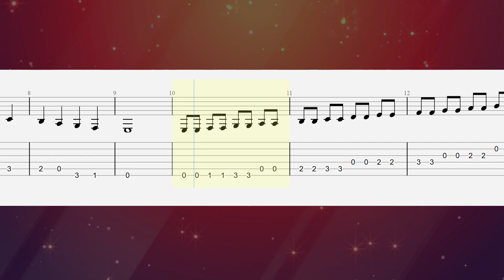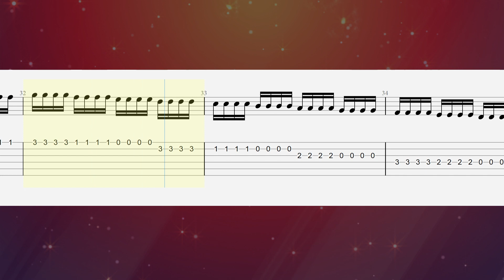C Major Scale Exercises || Tabs & Notations 🎸🎸🎸 (Best view in Landscape Mode of Mobile or TV, PC)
Practicing the C major scale on the guitar is a great way to improve your dexterity and familiarize yourself with the scale. Here's a simple exercise to help you get started:

Exercise: C Major Scale on Guitar
Position: Begin by placing your fingers in the first position on the guitar. This means using your index finger for the 1st fret, middle finger for the 2nd fret, ring finger for the 3rd fret, and pinky for the 4th fret.

Ascending Scale: Play the C major scale in ascending order starting from the low E string (6th string) using the following frets:

E string: 0-2-3
A string: 0-2-3
D string: 0-2
G string: 0-2
B string: 1-3
E string: 1-3
Descending Scale: Play the C major scale in descending order starting from the high E string (1st string) using the following frets:

E string: 3-1
B string: 3-1
G string: 2-0
D string: 2-0
A string: 3-2-0
E string: 3-1-0
Metronome: Practice this scale exercise with a metronome to improve your timing and accuracy. Start at a comfortable speed and gradually increase it as you become more proficient.

Variations: Once you feel comfortable with the basic scale, try incorporating variations such as using different rhythms, playing the scale in triplets, or skipping strings to further challenge yourself.

Remember to practice slowly and accurately at first, and gradually increase your speed as you become more comfortable with the scale. Happy practicing!